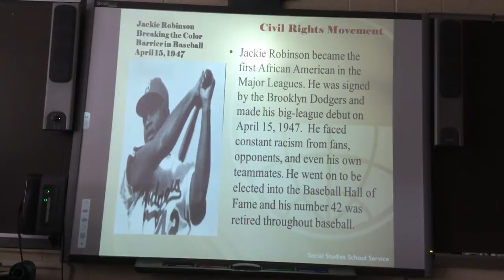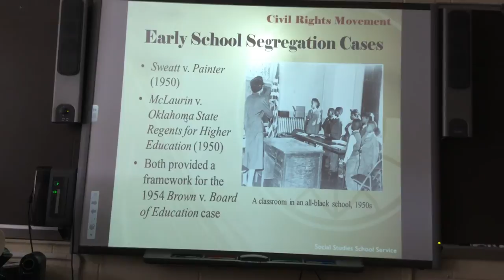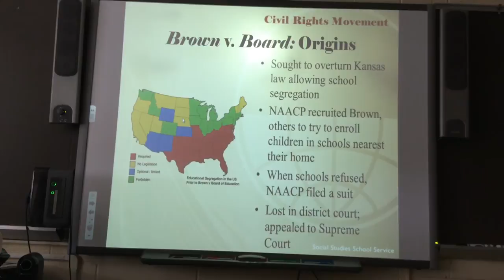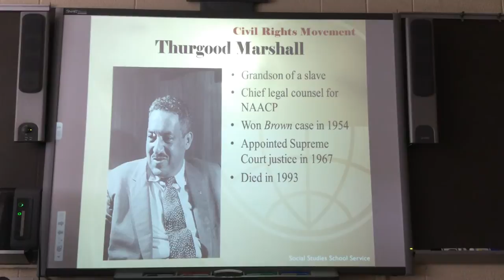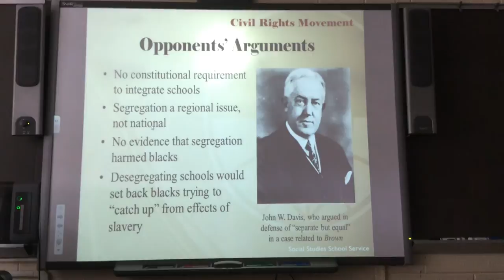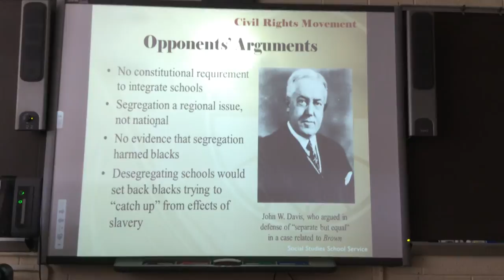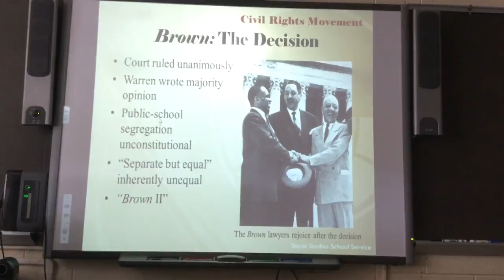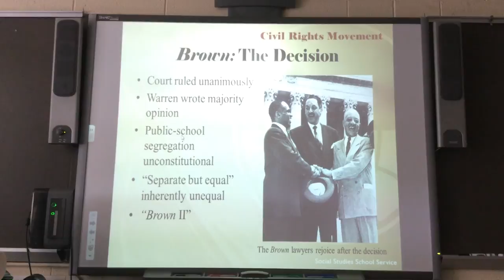The Civil Rights Movement Part II